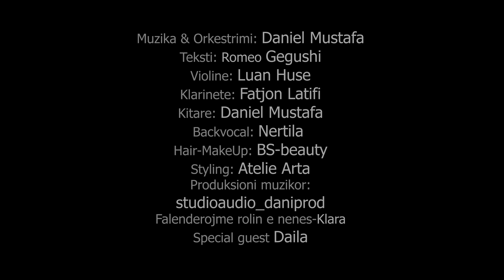Nertila Vreto - Nënë Moj (Official Video)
🎵 Produced by: 𝗗𝗔𝗡𝗜𝗘𝗟 𝗠𝗨𝗦𝗧𝗔𝗙𝗔
🎵 Beat/Instrumental by: 𝗗𝗔𝗡𝗜𝗘𝗟 𝗠𝗨𝗦𝗧𝗔𝗙𝗔
🎵 Lyrics by: 𝗥𝗢𝗠𝗘𝗢 𝗚𝗘𝗚𝗨𝗦𝗛𝗜
🎥 Video by: 𝗠𝗔𝗫 𝗣𝗥𝗢𝗗𝗨𝗖𝗧𝗜𝗢𝗡